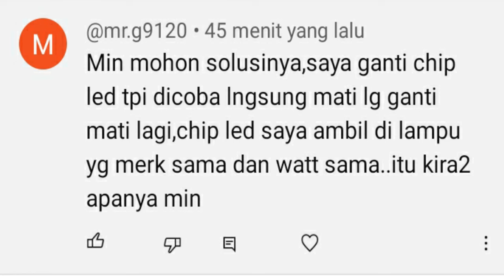Solusi Lampu Led sering putus Chip Lednya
solusi sederhana dan minim biaya jika lampu sering putus chip lednya